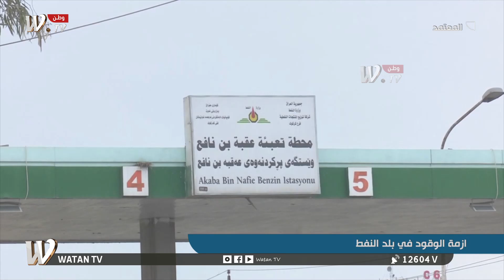حلقة جديدة من برنامج المعتمد : أزمة الوقود في بلد النفط